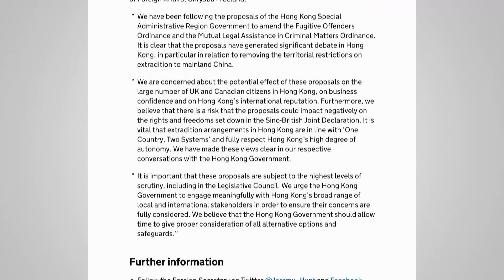Hong Kong protests over extradition bill turn violent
Hundreds of thousands took to the streets in Hong Kong to protest a proposed extradition law that would allow Hong Kong residents to be sent to mainland China for trial.